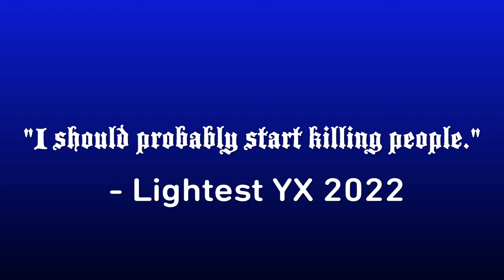Fortnite imposter Strat roulette W/ JayplayzYEET and SpicyNoodles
What do you get when you have three smart individuals, 20 Strats designed to anger people and lobbies full of stupid people? The answer is this video XD
These strats are 100% original and have not been copied.